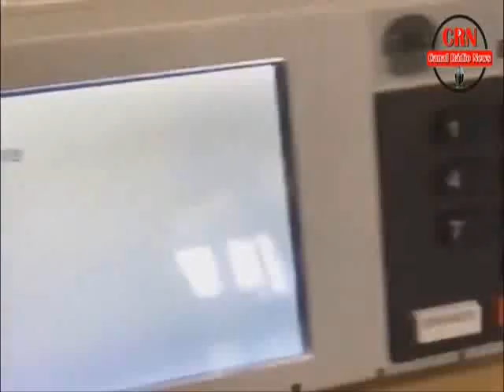TéP: NÃO existe 2ª. pessoa digitando '3' ...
Conseguiram AMPLIAR as imagens, e fica CLARO que NÃO EXISTE 2ª. pessoa que dizem poderia ter digitado o número ‘3’.

Pô, no mínimo deveria ser investigado ANTES de qualquer coisa pois, falar que irá processar quem denunciar ??? Põ, no mínimo é incoerente.

E NÃO só UMA mas, UM MONTE DE DENÚNCIAS segundo as reportagens, SÃO MAIS DE 16 mil.

E NINguém, NENhum representante dos órgãos oficial dizem sobre UM CANDIDATO que já tinha 49% dos votos CAIR PARA 46% ???

Como pode isso ??? Alguém sabe explicar ??? Que façam vídeos para entendermos tal situação.

Repmaj.